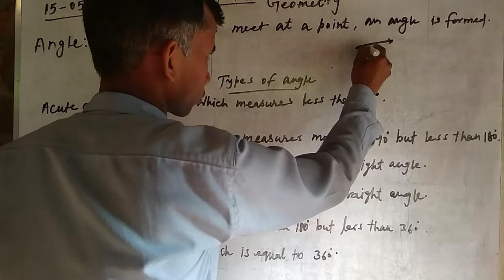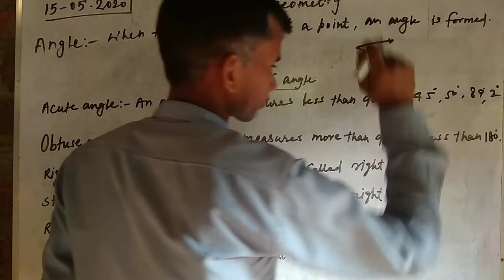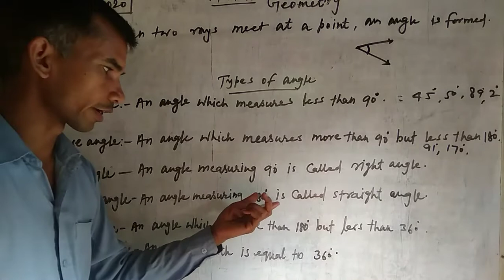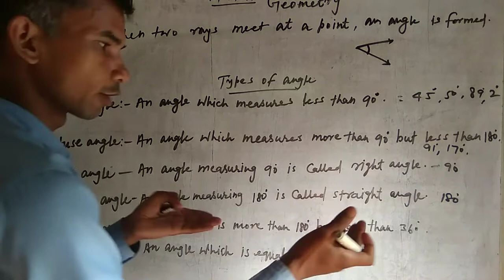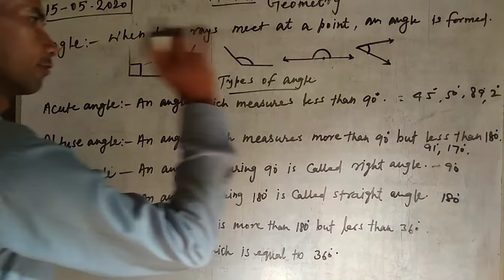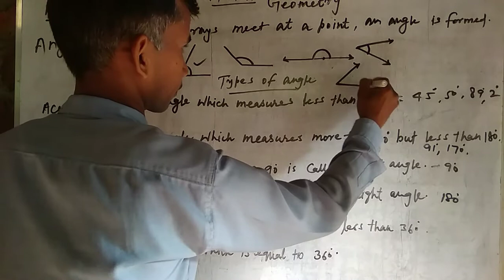Class 4,5 sub math (angle)